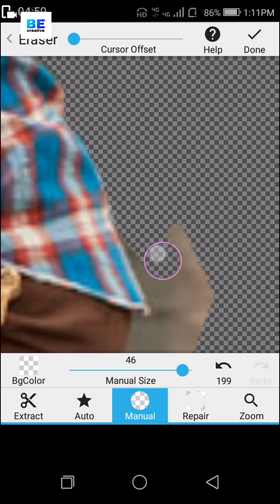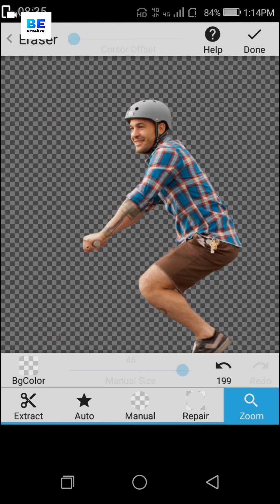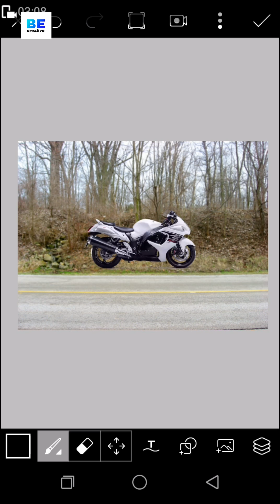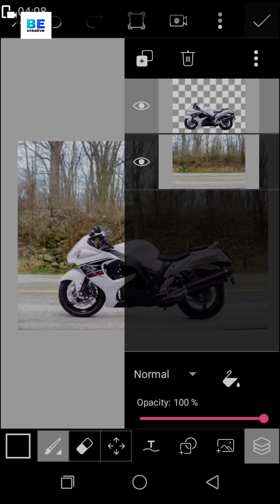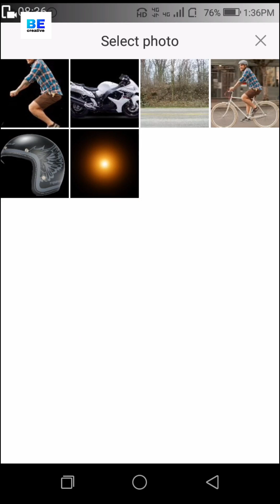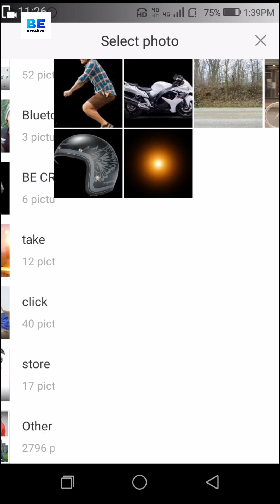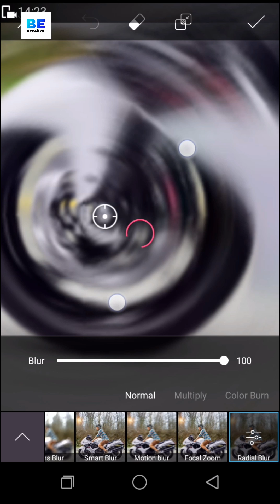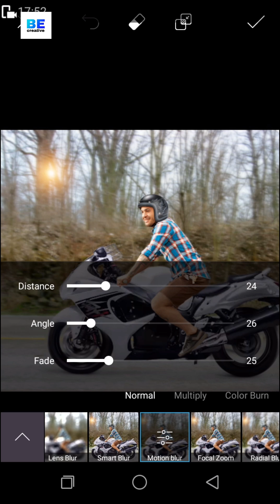How To Change BIKE from side | Change bike by PicsArt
In this video I'll show how to change bike from side you can change bike by PicsArt editing lots of videos available on YouTube which say how to change bike but they don't do greatly but in this video you definitely learn how to change bike with PicsArt!!